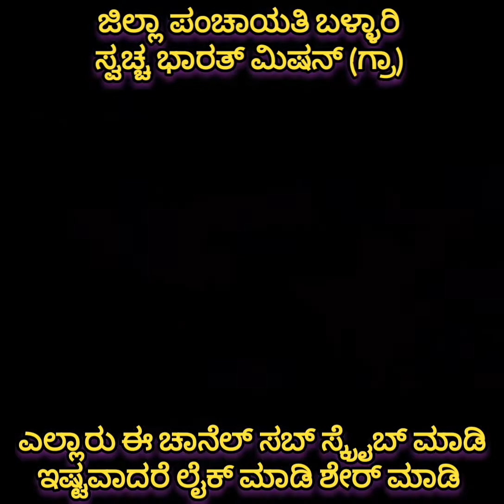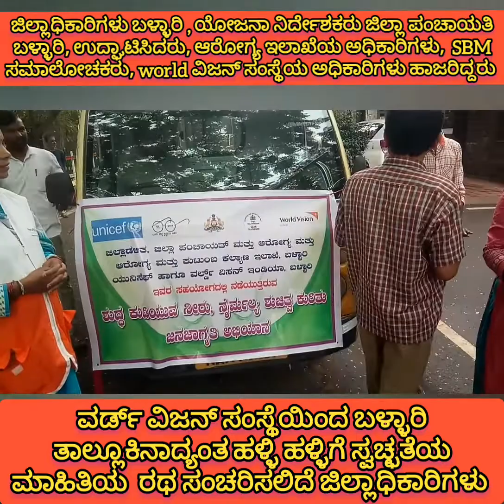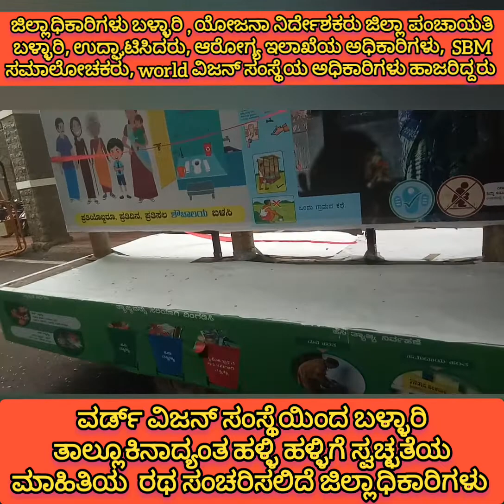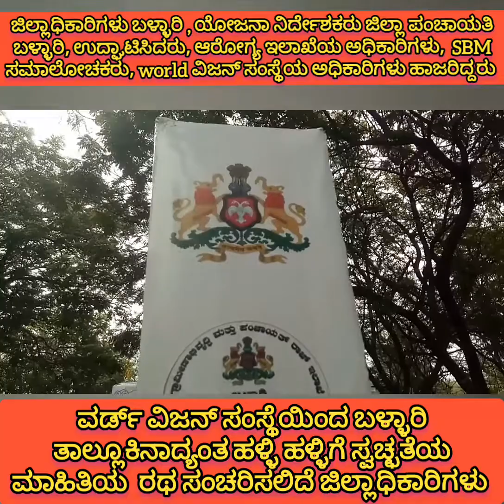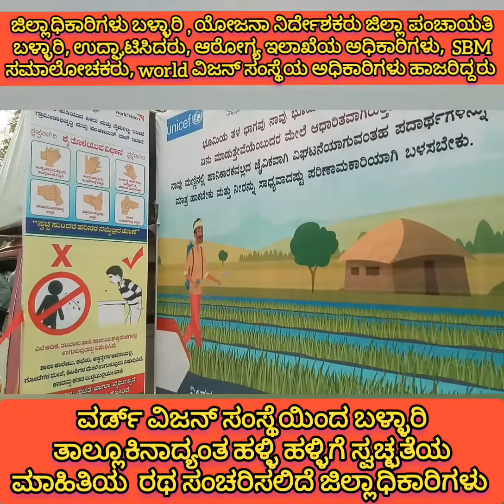Village-to-village cleanliness drive by World Vision | ಹಳ್ಳಿ ಹಳ್ಳಿಗೆ ವರ್ಡ್ ವಿಜನ್ ಸಂಸ್ಥೆ ಸ್ವಚ್ಚತೆಯ ರಥ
Bellary thallium Village-to-village cleanliness drive by World Vision | ಬಳ್ಳಾರಿ ತಾಲ್ಲೂಕಿನ ಹಳ್ಳಿ ಹಳ್ಳಿಗೆ ವರ್ಡ್ ವಿಜನ್ ಸಂಸ್ಥೆ ಸ್ವಚ್ಚತೆಯ ರಥ ಸಂಚರಿಸಿ ಜನರಿಗೆ ಜಾಗೃತಿ ಮೂಡಿಸುವ ಕೆಲಸ ಮಾಡುತಿದೆ